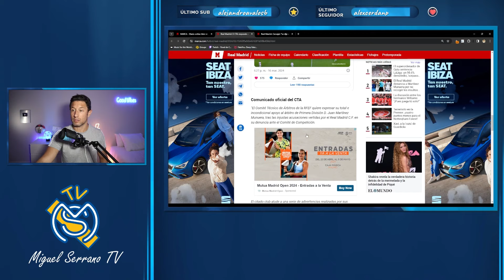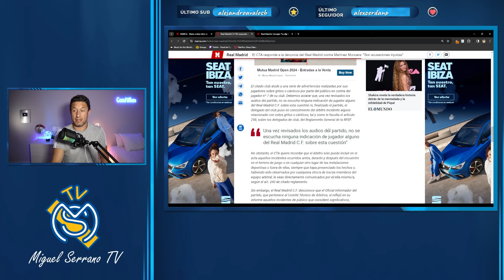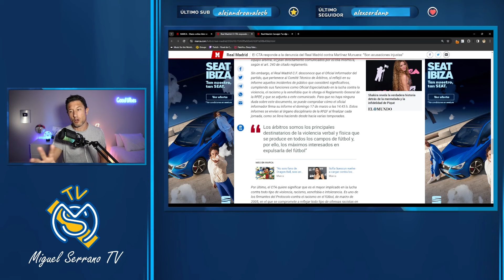🚨😱¡TERRIBLE! ¡COURTOIS SE PARTE EL MENISCO Y ADIÓS DEFINITIVO... HASTA VERANO!/ ¡CTA, MISERABLES!